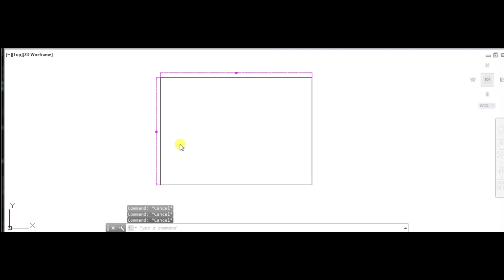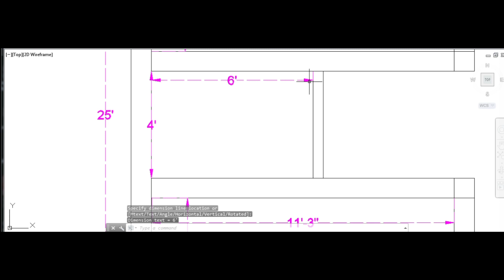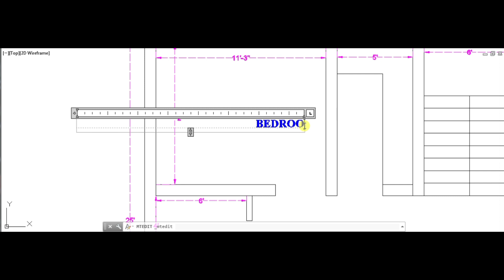25 x35 house plan गाँव में घर का नक्सा